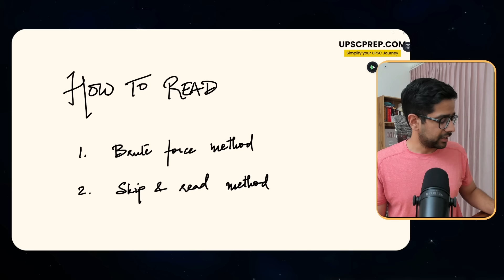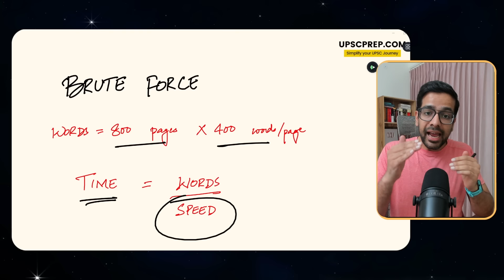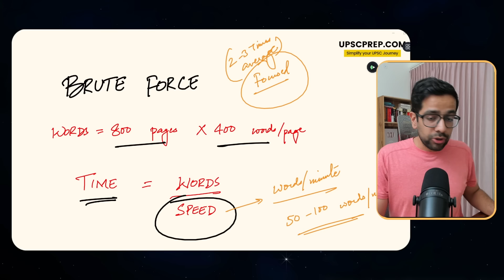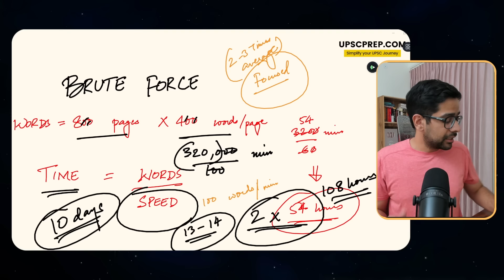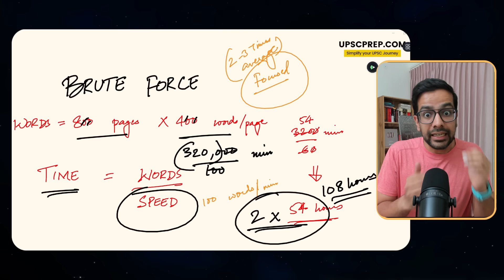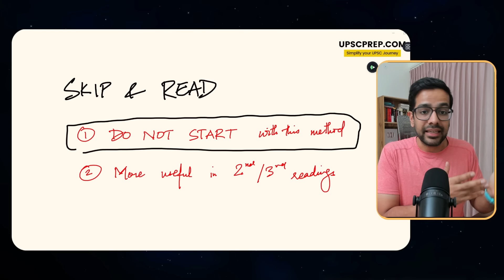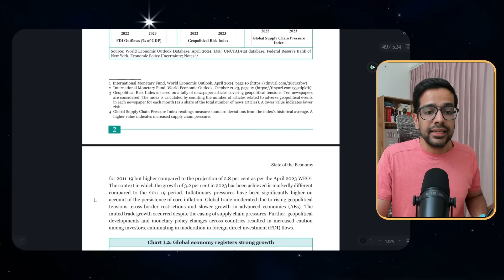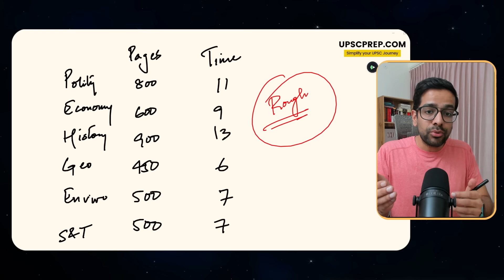How to read Polity by Laxmikanth in 10 days?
In this video, we will discuss how one should complete reading a subject. Reading doesn't just mean mere reading but also understanding the subject and decoding the nuances of the topics for Prelims and Mains. For example, when you see the 1000+ pages book M. Laxmikant for polity, you might wonder, "How can I finish reading it?" this video answers your doubt.

Enroll in UPSC Essential to prepare for UPSC CSE 2025 from absolute basics to advanced:

00:00 Intro
00:39 How to read?
01:13 Brute Force Method
07:42 Skip and read
10:50 Time allocation for each subject

Team UPSCPrep.com